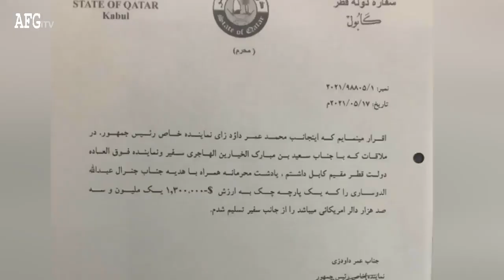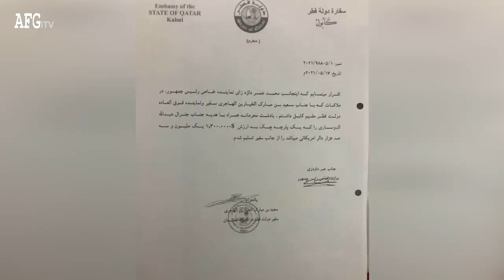دو خبر تایید شده ای که تازه منتشر شده است | خبرهای افغانستان